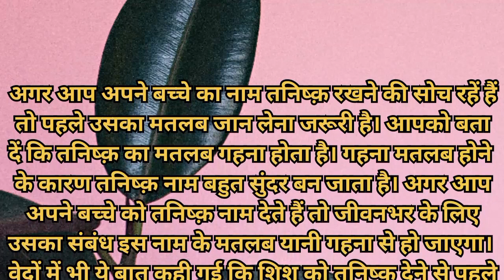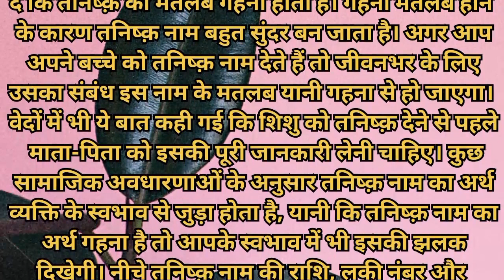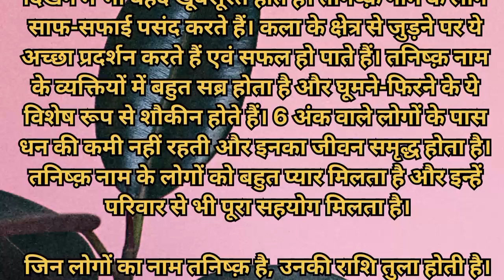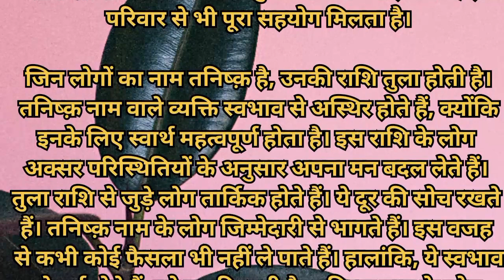Tanishq naam ka matlab kya hota hai | Tanishq naam ki rashi kya hai | Tanishq name meaning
अगर आप अपने बच्चे का नाम तनिष्क़ रखने की सोच रहें हैं तो पहले उसका मतलब जान लेना जरूरी है। आपको बता दें कि तनिष्क़ का मतलब गहना होता है। गहना मतलब होने के कारण तनिष्क़ नाम बहुत सुंदर बन जाता है। अगर आप अपने बच्चे को तनिष्क़ नाम देते हैं

Tanishq naam ka matlab
Tanishq naam ki rashi
Tanishq naam ka arth
Tanishq neme meaning